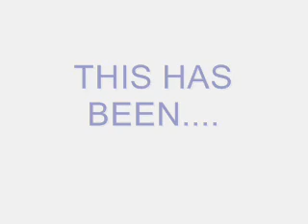EPIC STICK FIGURE MONTAGE 2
Even protective goggles cant hold back the epicness.